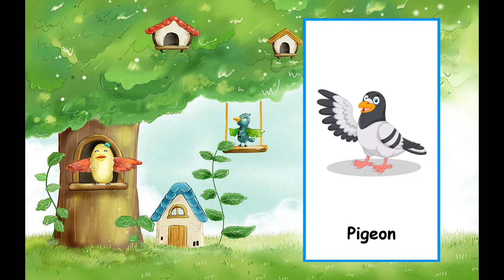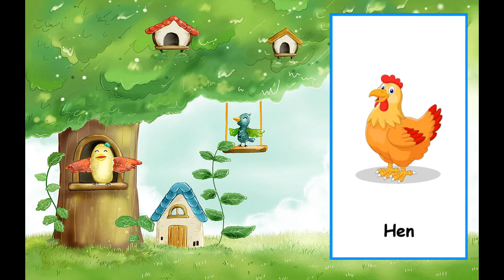21 BIRDS NAME WITH PICTURE, NAME OF BIRDS NAME , LEARN BIRDS NAME, BIRDS NAME KIDS VIDEO, KIDS & ME.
21 BIRDS NAME WITH PICTURE, NAME OF BIRDS NAME , LEARN BIRDS NAME, BIRDS NAME KIDS VIDEO,, KIDS & ME.

Here are 21 Bird Name;

Crow
Peacock
Dove
Sparrow
Goose
Ostrich
Pigeon
Turkey
Hawk
Bald eagle
Vulture
Rooster
Herring Gull
Barn owl
Pelican
Quail
Cormorant
Hen
Goldfinch
Toucan

Here are birds list and definition

Peacock

When I went to the zoo with my father last summer, I met a bird species with colorful big feathers, its name is peacock.

Eagle

Eagles are carnivorous animals, while the lion is the king of the forests and the eagle is known as the king of birds.

Swan

Swans are the most elegant bird species I know, especially the white ones.

Woodpecker

When we were young, we saw woodpeckers in a very funny cartoon that we watched with my brother.

Canary

Today is my birthday and my father bought me a yellow canary as a birthday present and I was very happy when I saw that bird.

Owl

Owls are animals with sharp eyes that appear at night.

Duck

This week, we went to the whole family picnic, the ducks were swimming in the water and making a sound like ‘Vak Vak’.